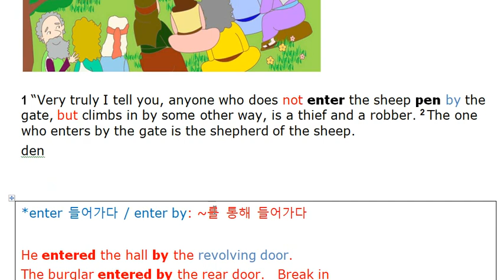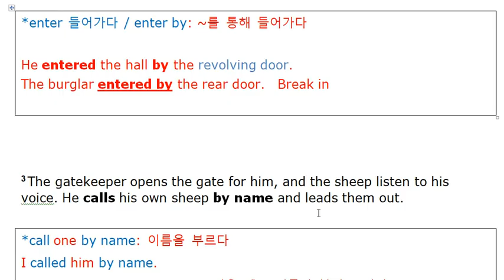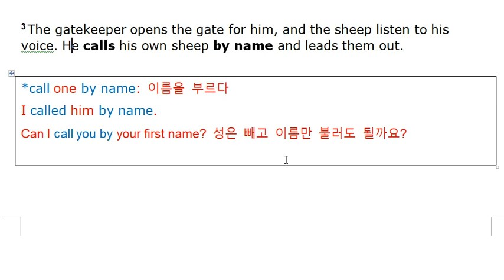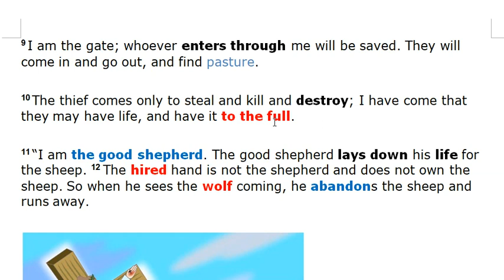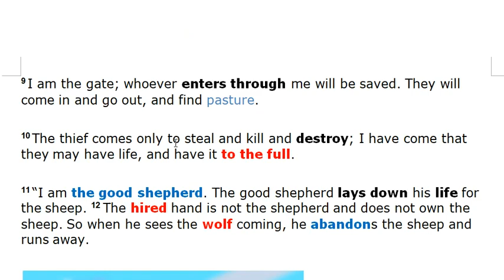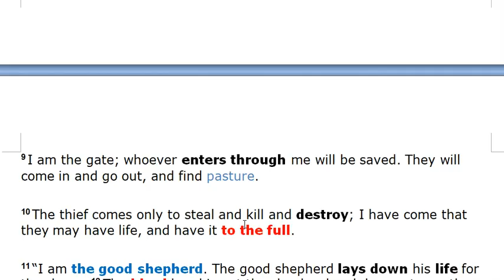영어로 읽는 요한복음:31회 (10장) "선한 목자 예수님"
영어성경 요한복음10장 1~11절: 목자와 도둑/ 선한 목자 예수님/ 양의 문 / 이름을 부르시는 예수님
*영어학습: enter와 enter by의 차이 / pen에 이런 뜻이 있었네요 / '~의 이름을 불러주다'를 영어로 표현하면? / '목숨을 버리다' 영어로 어떻게 말할까/ '용병' '돈만 밝히는 사람'을 뜻하는 영어어휘들